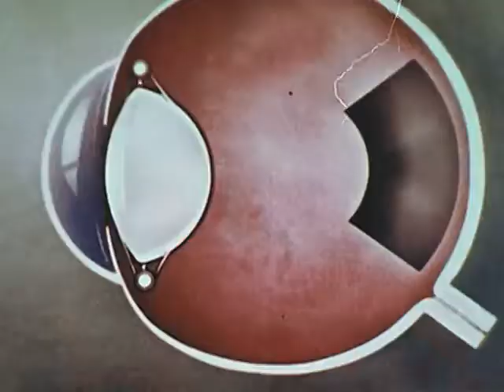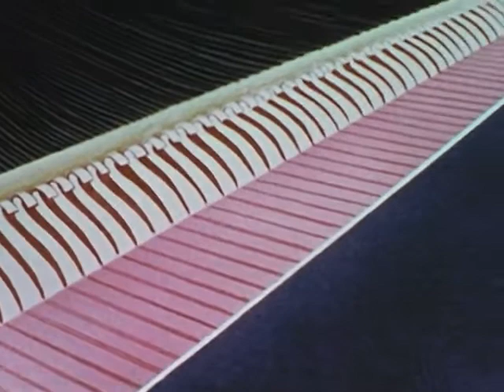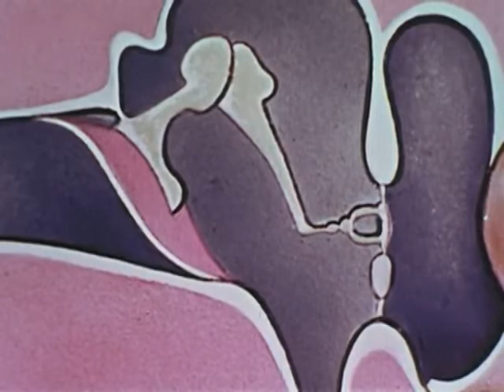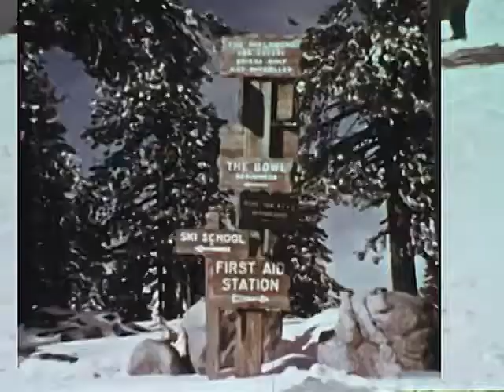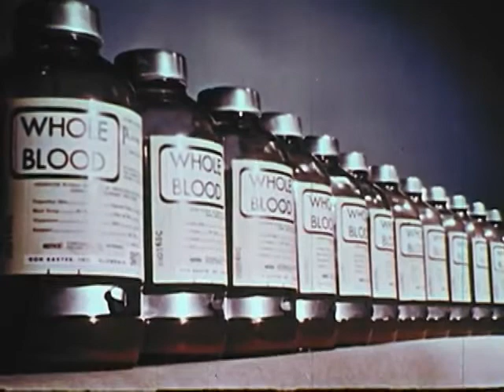The Wonder Of Our Body (1958)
Introduces Uncle Bob who operates a neighborhood fix-it shop where some boys bring a camera for repairs. Points out the similarities between the camera and the human eye.

This video is part of the Wonder World series.

Moody Institute of Science, 1958.